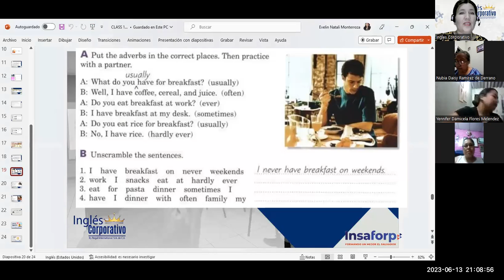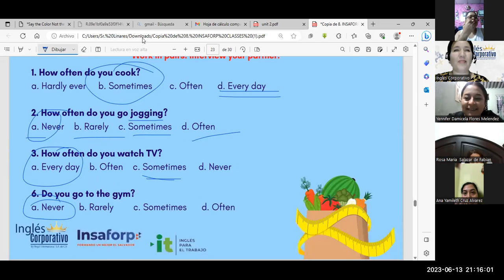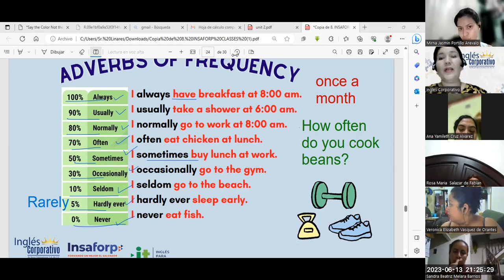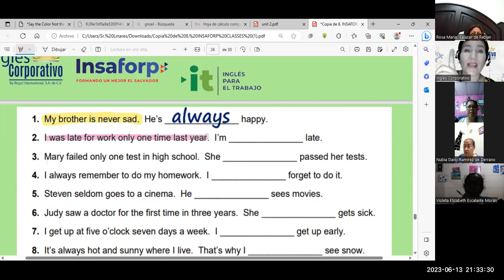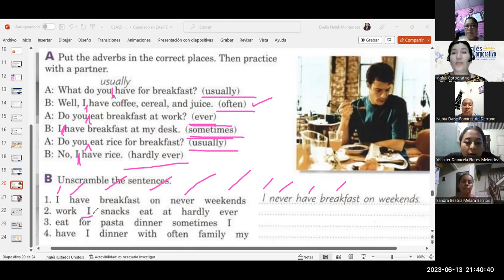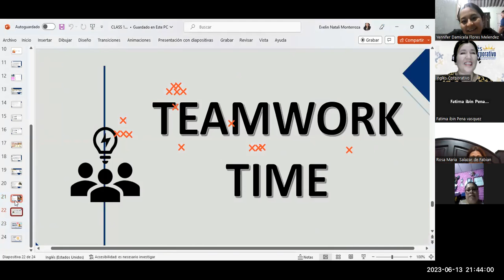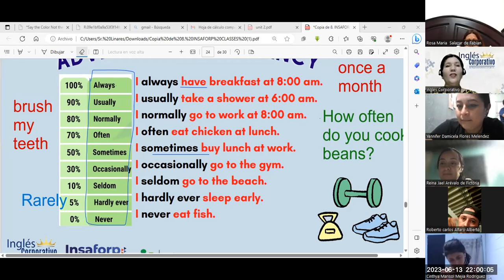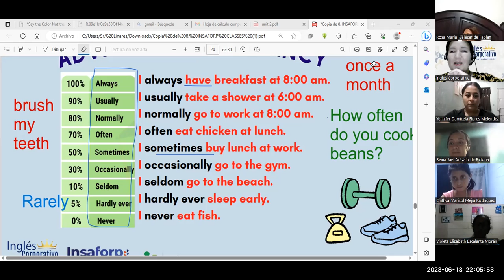SESIÓN 14-13-6-23-FI-REGAL-18-MONTERROZA-ADVERBS OF FREQUENCY